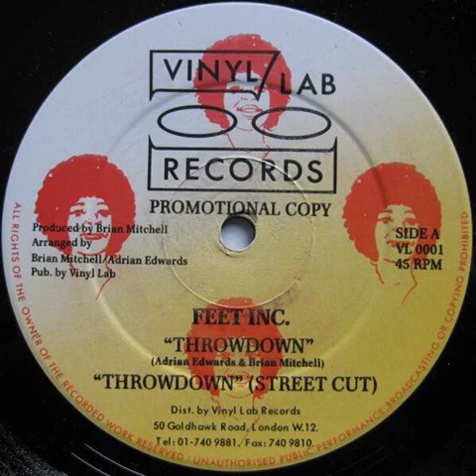Feet Inc. - Throwdown (Street Cut)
Released 1988 by Vinyl Lab Records